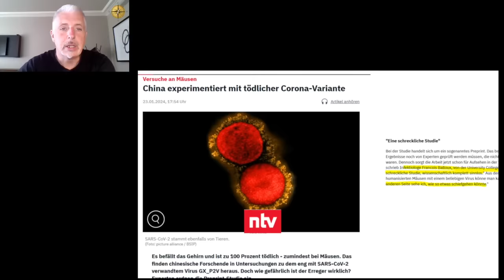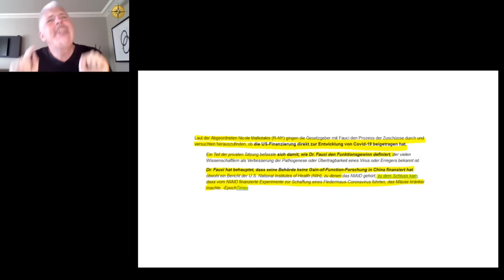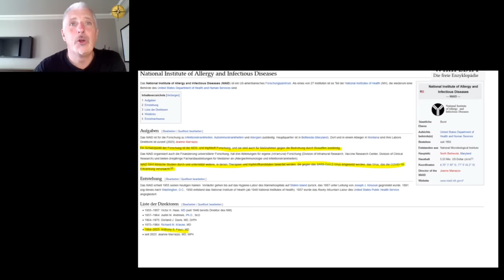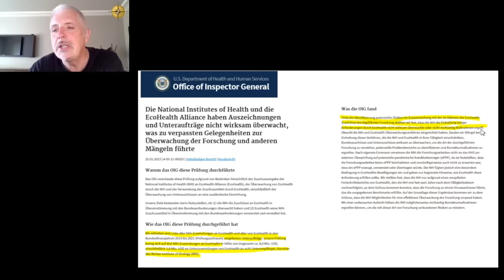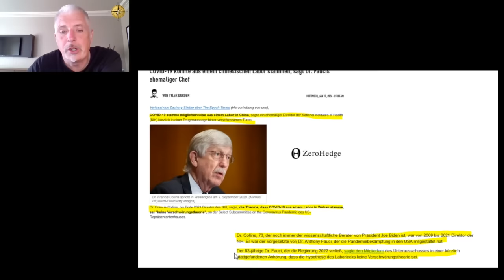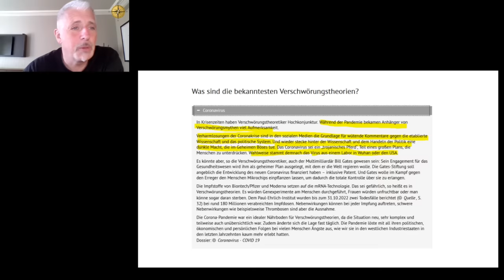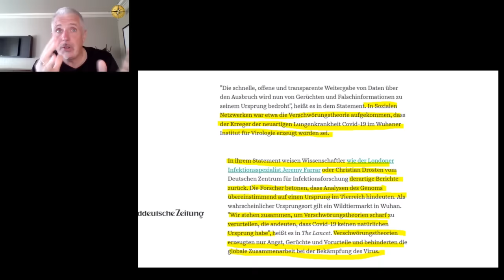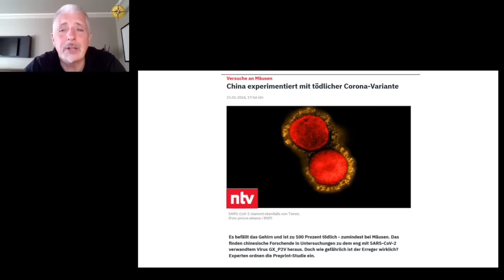Dirk Müller - ⚠️ Aktuelle Experimente mit tödlicherer Variante – Wo bleibt der Aufschrei?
Cashkurs-Videos vom 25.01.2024 von Dirk Müller mit dem Titel "Meine Sicht: Labortheorie jetzt offiziell, aktuelle Experimente mit tödlicherer Variante – Wo bleibt der Aufschrei?" Um tägliche Videos zum Marktgeschehen zu sehen, jetzt schnell anmelden und Cashkurs für einen Monat für einen Euro testen.

Bildrechte: Cashkurs.com / Motortion Films - Shutterstock.com